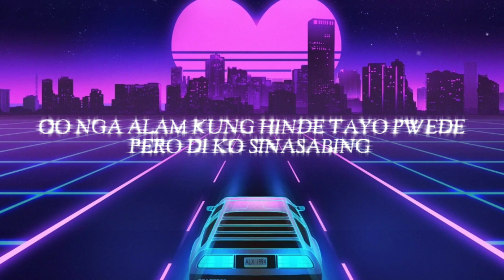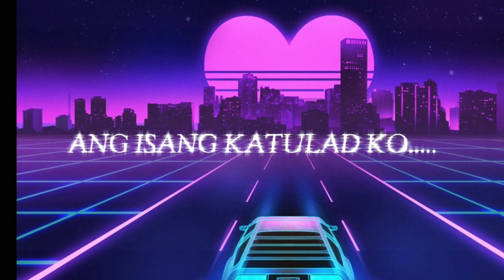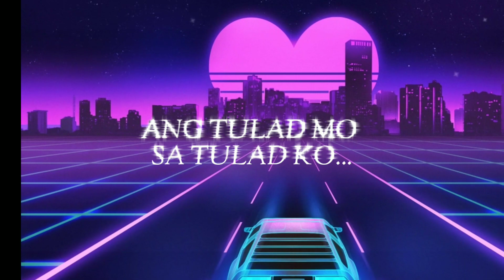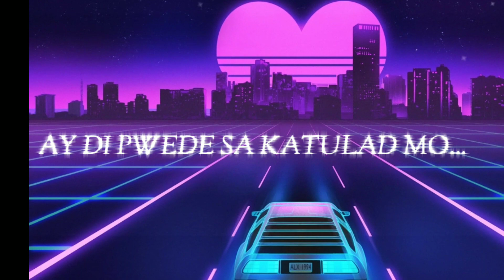TULAD KO SA TULAD MO | Renzel Kidd X Dheng Ft. Denver (Prod. Diesbeatz)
SONG 2020 !

HALINA'T PAKINGGAN ANG AMING GINAWANG MUSIKA. 🎶
WAG KAYONG MAG SAWANG SUMOPORTA .